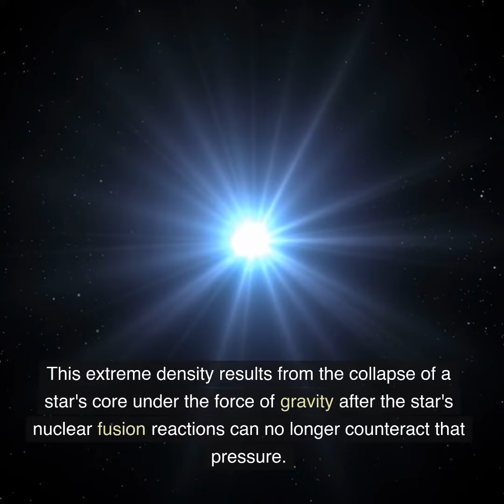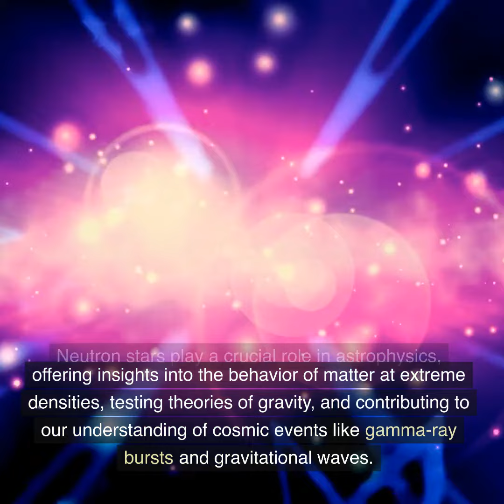What is a Neutron Star?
A neutron star is an incredibly dense celestial object formed from the remnants of massive stars that have undergone supernova explosions. It represents one of the most extreme states of matter in the universe. Neutron stars are typically only about 10 to 20 kilometers (6 to 12 miles) in diameter, yet they can have masses greater than that of the Sun. This extreme density results from the collapse of a star's core under the force of gravity after the star's nuclear fusion reactions can no longer counteract that pressure.

Neutron stars are composed primarily of tightly packed neutrons, along with protons and electrons. The intense gravity at their surfaces is so immense that a teaspoon of neutron star material could weigh billions of tons on Earth. This gravitational force also leads to remarkable phenomena such as time dilation and gravitational lensing.

Neutron stars possess powerful magnetic fields thousands to billions of times stronger than Earth's magnetic field. This can cause them to emit radiation across the electromagnetic spectrum, from radio waves to X-rays and gamma rays. When the magnetic poles of a neutron star are not aligned with its rotational axis, the emission of radiation creates beams that appear as pulsars when they sweep past Earth, resulting in regular and rapid pulses of radiation detectable from our vantage point.

Some neutron stars are found in binary systems, where they accrete matter from a companion star, leading to intense X-ray emission. Under certain conditions, a neutron star can collapse even further to become a black hole if it accumulates enough mass.

Neutron stars play a crucial role in astrophysics, offering insights into the behavior of matter at extreme densities, testing theories of gravity, and contributing to our understanding of cosmic events like gamma-ray bursts and gravitational waves.